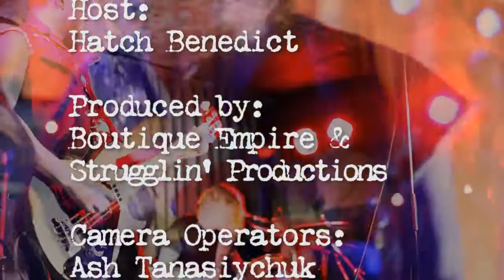Industry Night Live Ep3: Phoenix Thunderbird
Phoenix Thunderbird joins host Hatch Benedict for a humourous interview and performs live at Industry Night Live.   Featuring their song: "Idle Thoughts

Recorded live at the Cobalt Cabaret, in Vancouver, Canada, Nov 25th, 2013.

Phoenix Thunderbird:
Guitar, vocals: Jordan Adanaz
Drums: Blair Bodner
Bass, vocals: Grant Minor

Mike Love
Isabelle Dunlop
Benn McGuire

Editing:
Mark Henning & Benn McGuire

Light Lighting:
Patrick Gilmore

Thanks to:
The Cobalt
Robert Edmonds
Ash Tanasiychuk
Mike Love
James Woods

A Boutique Empire Production